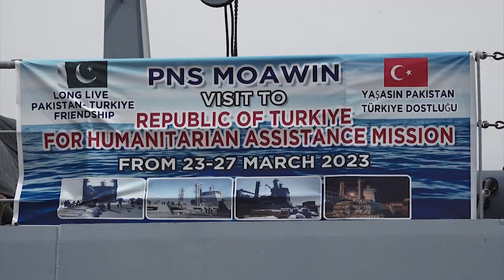SECOND PAKISTAN NAVY SHIP CARRYING RELIEF GOODS DEPARTS FOR TURKIYE AND SYRIA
Second Ship of Pakistan Navy PNS MOAWIN sailed for Humanitarian Assistance and Disaster Relief (HADR) mission to Turkiye and Syria. The HADR mission is aimed to provide support from people of Pakistan to the earthquake affectees of brotherly countries. The ship is carrying more than 500 tons relief goods which include winterized tents, blankets, warm cloths, generators, medicines and dry ration packs for delivery at Mersin and Lattakia ports of Turkiye and Syria respectively.

The ship was seen-off by , Chairman NDMA, Consul General Republic of Turkiye in Karachi and Commander Pakistan Fleet Rear Admiral Faisal Abbasi.
Earlier, Pakistan Navy ship NASR carrying relief goods weighing 1000 tons set sails on 28 Feb and is presently enroute to Syria and Turkiye. Pakistan Navy regularly undertakes international HADR missions abroad in line with the policies of Government of Pakistan to support friendly countries during times of natural calamities.